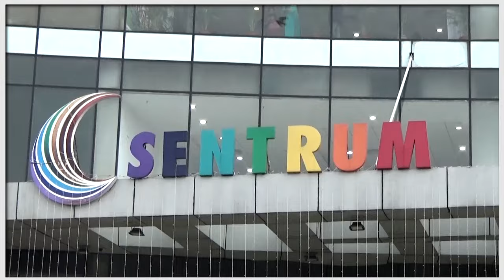Asansol के बर्नपुर सेंट्रल अखाड़ा कमेटी की बैठक, मंत्री Moloy Ghatak ने की शांति की अपील#public_times